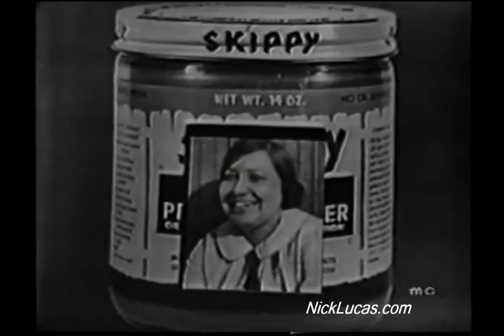NICK LUCAS - You Asked For It (1952)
Nick sings Tip-toe Through the Tulips and other songs he made famous.